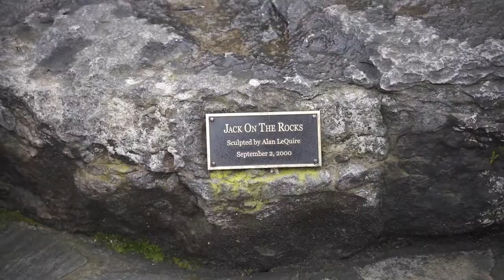SOMEONE SENT US DONUTS ON STAGE?? (Vlog 4 of 7)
What's up kids and coaches, it's your bois, back at it again with another episode of our shenanigans on tour. Our time in the great city of Nashville, TN was off the chisel, meeting new friends and even having a surprise gift sent to us on stage?